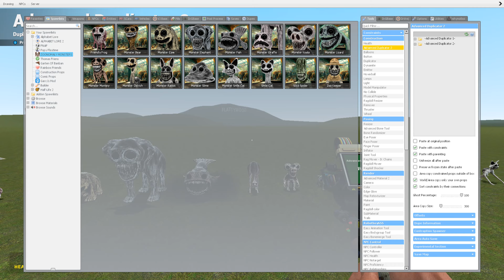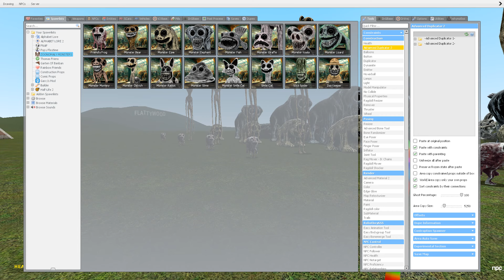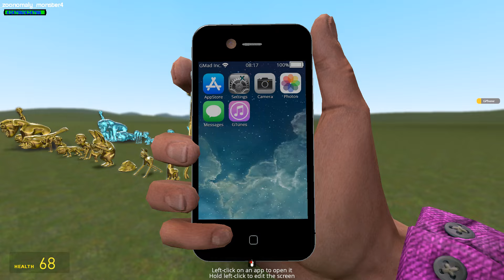NEW COLORS & ELEMENTS ALL ZOONOMALY MONSTERS FAMILY in Garry's Mod